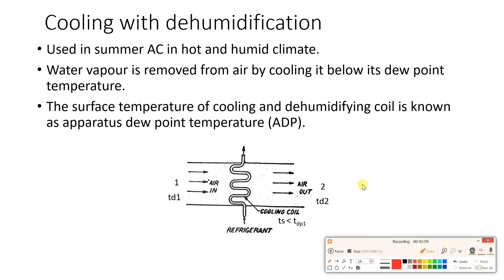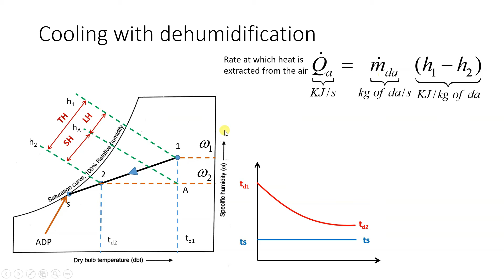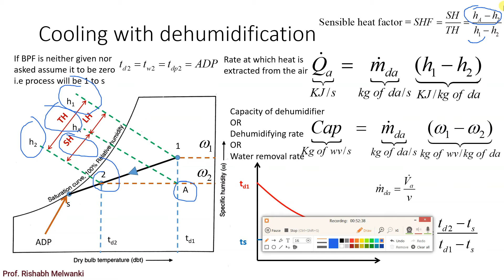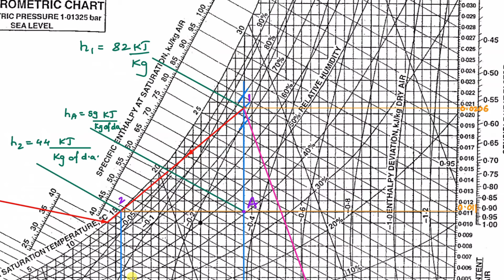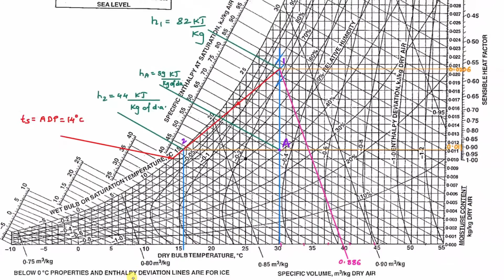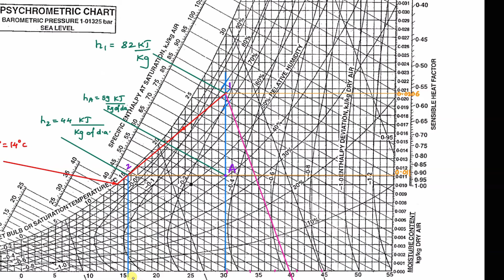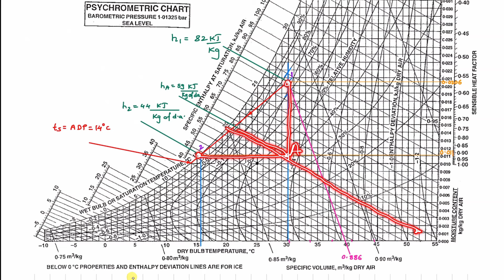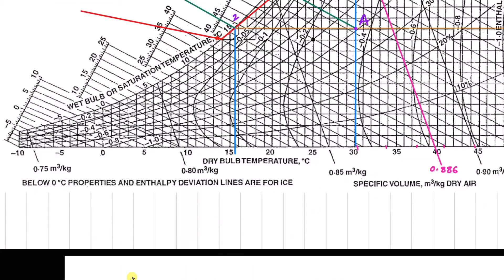Cooling with dehumidification